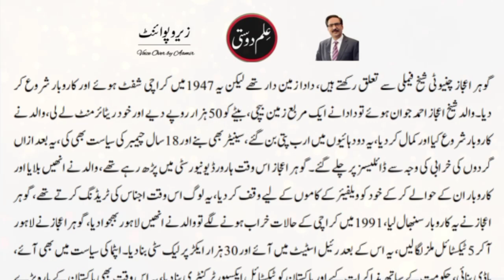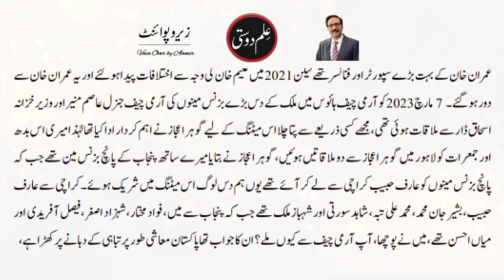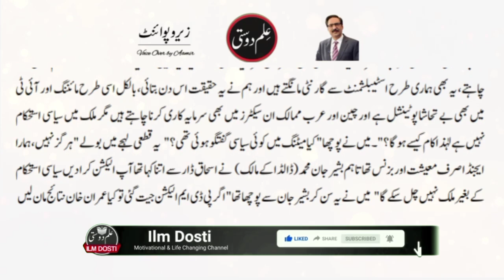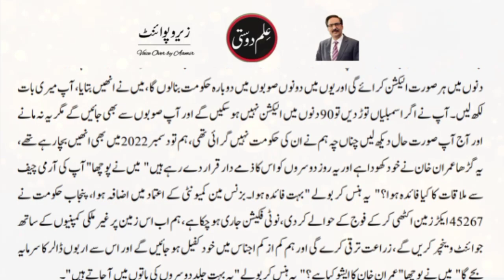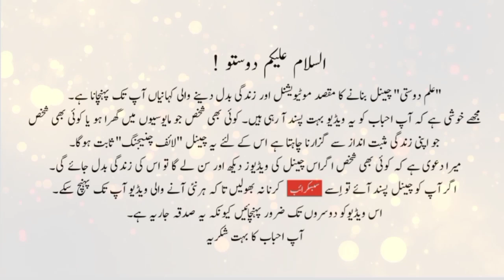Who will develop this country? | Zero Point | Javed Chaudhry | Mind Changer |Latest Column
"Army Chief Se Business Mano Ki Meeting" is a latest column by Javed Chaudhry. Javed Chaudhry is a newspaper columnist in Pakistan. His series of columns "zero point javed chaudhry" have been published in six volumes in the Urdu language. His most notable Zero Point column has great influence on people in Pakistan especially the Youth and Muslims of Pakistan. Javed Chaudhry writes for the Urdu newspaper Daily Express four times a week, covering topics ranging from social issues to politics.

column javed chaudhry urdu
neutral by javed chaudhry latest